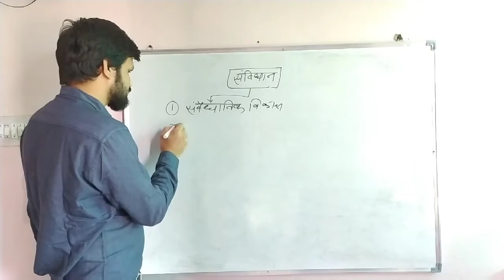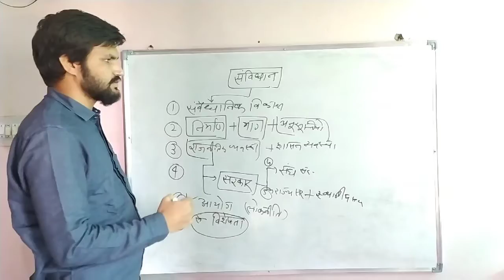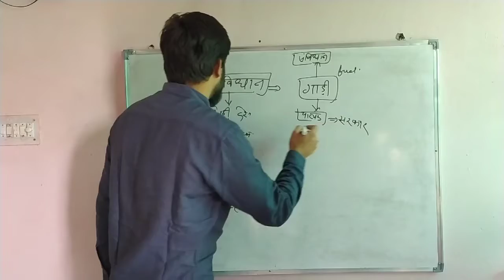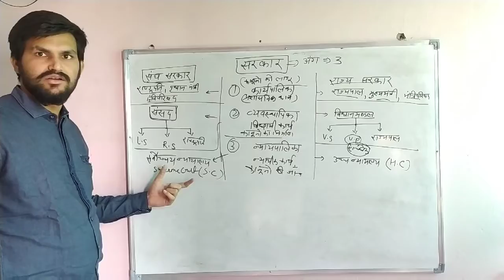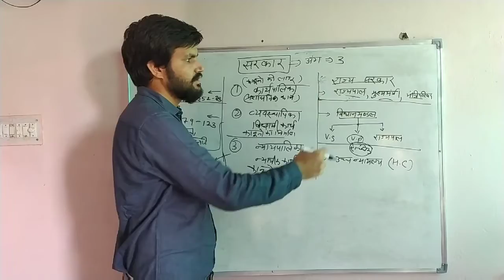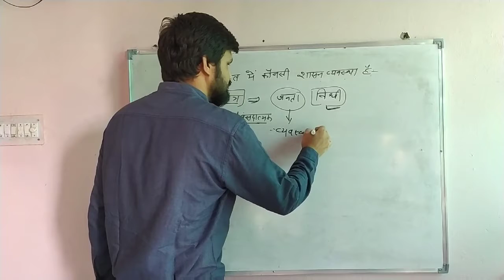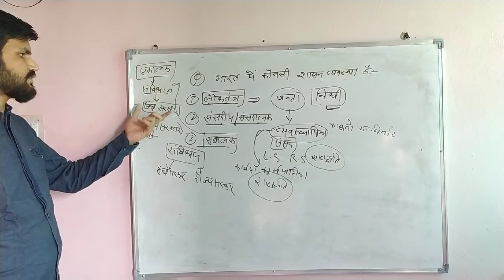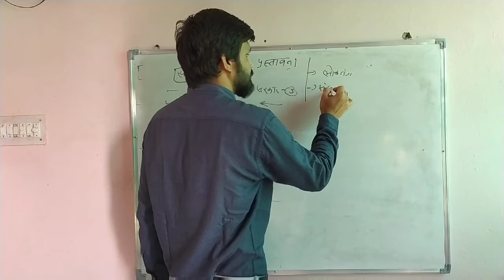संविधान|Basics|Part-1|Important|PATWAR,RAJPOL.,SSC|BY MR. RAVISHANKAR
सभी प्रतियोगी परीक्षाओं के पाठ्यक्रम में भारतीय संविधान का विशेष स्थान है। जिसकी तैयारी हमेशा सभी लोग करते है। अनुच्छेद याद तो करते है पर भूल जाते है। इसलिए आसान तरीके से संविधान लेकर आए है श्री रविशंकर जी।

संविधान को आसान तरीके से समझाने का प्रयास है।जिसमें संविधान को 7 चरणों में बांटा है। पहले विडियो में संविधान से सम्बन्धित शब्दावली को समझने का प्रयास करेगें।

1.संविधान के 7 चरण कौनसे है?

2.सरकार के 3 अंग क्या है?

3.अनुच्छेद कौन कौनसे है?